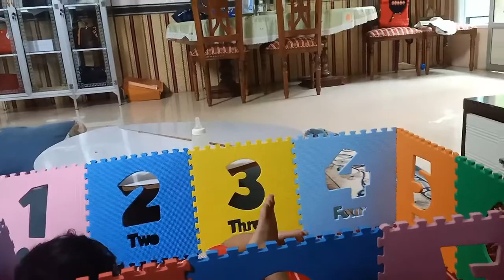keseruan yusuf bermain bersama sepupunya👍